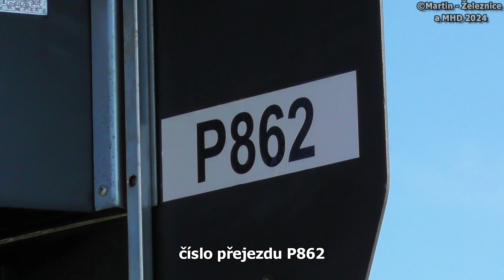železniční přejezd Červené Poříčí - P862 / 09.03.2024 / Czech railroad crossing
lokalita / location: Červené Poříčí, sil.III/11760, Plzeňský kraj, Česká republika, 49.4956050N, 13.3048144E
trať / track: SŽ 170 (Praha hl.n. - Beroun - Plzeň hl.n. - Klatovy)
úsek / section: Červené Poříčí - Švihov u Klatov
výstražníky / lights: AŽD 97+ZV02
VLAKY VE VIDEU / TRAINS IN VIDEO:
1) 13:43 (+0 min) | R 767 Berounka (R16) ČD - Klatovy → Praha-Smíchov
řazení: ČD 362.081 (Eso)

HUDBA / MUSIC:
fotky / photos: Not Too Cray - Huma-Huma